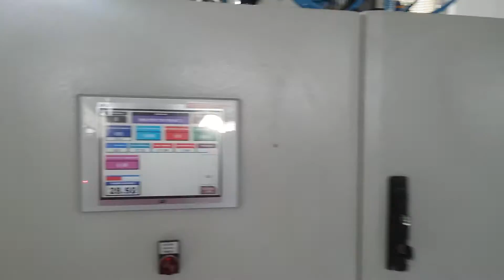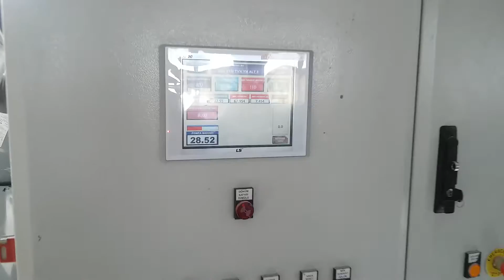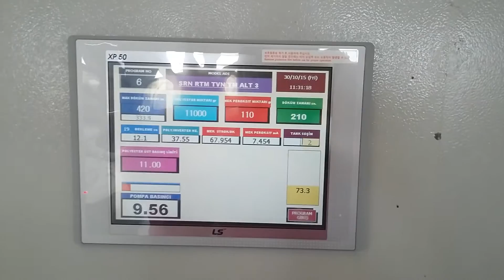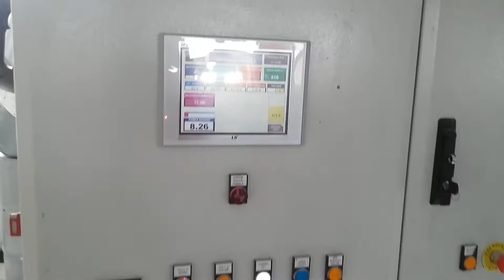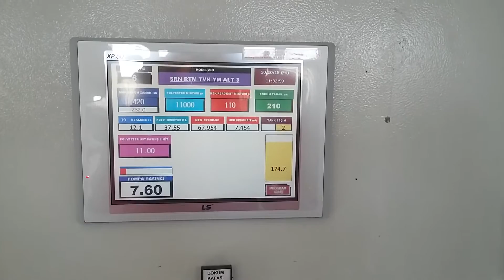POLYESTER RTM MAKİNASI